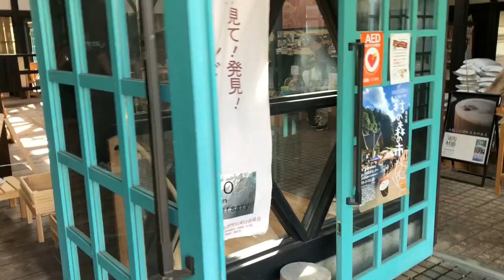花の文化園 木根館 温もりのある木材展示販売 教室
大阪府立 花の文化園 来園 2023.4.2
大阪府河内長野市高向2292-1
大阪府立花の文化園では、バラ園やクレマチス園、ボタン園、
クリスマスローズガーデン等、季節ごとの花が咲く各種ガーデンに加え
一年を通して見どころに溢れた大温室と充実したガーデンを楽しめる。